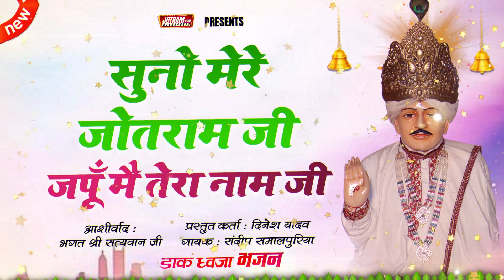सुनो मेरे जोतराम जी जपूँ मै तेरा नाम जी | Jotram ji ke Bhajan | jitpura dham dak dhwza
Mahender Bhatti ke jotram bhajan
baba jotram ke bhajan mahender bhatti
jotram baba ke bhajan
new jotram baba ke bhajan
new bhajan mahender bhatti ke
mahender bhatti jotram baba ke new bhajan

SHEETLA DIGITAL STUDIO - NAVEEN YADAV - 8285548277

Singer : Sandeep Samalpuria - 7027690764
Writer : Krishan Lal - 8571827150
Music Recording : O Music
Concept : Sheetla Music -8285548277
Blessed : Bhagat Satywan ji -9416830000
Dedicated to : Baba Jotram Jitpura Dham